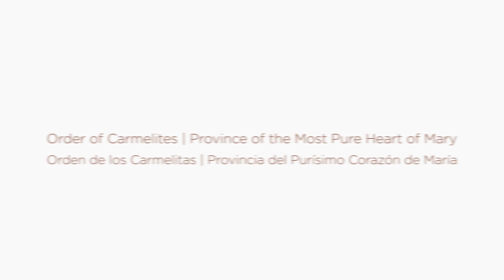Kike English Vocations Story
25 years on The Carmelite Way: Fr. Enrique Varela, O.Carm.

How you can help us find Vocations: Fr. Michael Joyce, O.Carm.

Explore The Carmelite Way:
Fr. Michael Joyce, O.Carm.